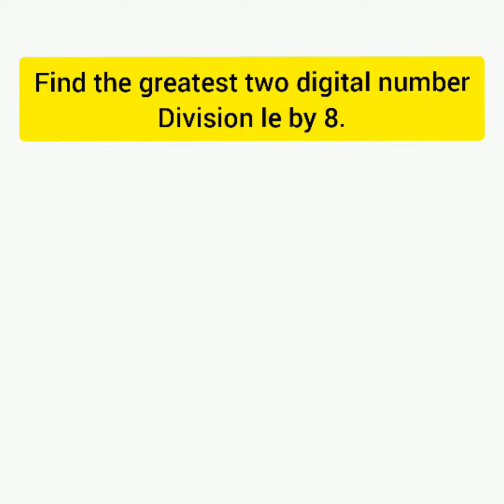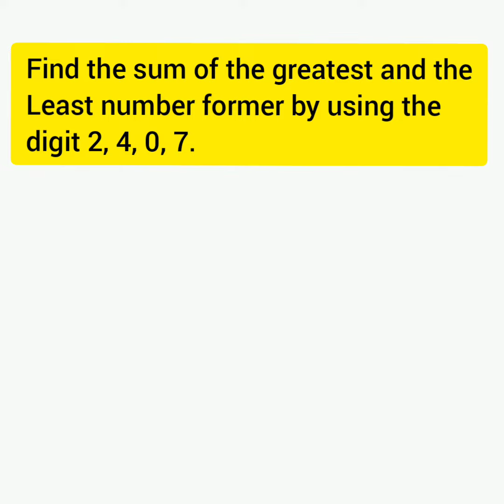Problems based on number system (part 1)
Natural number,
Greatest number,
Least number,